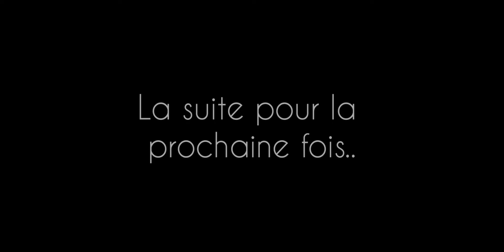Maison en bois 🇫🇷 VS. Appartement moderne 🇬🇧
Mon Livre :

papabroda.immo

Papa Broda